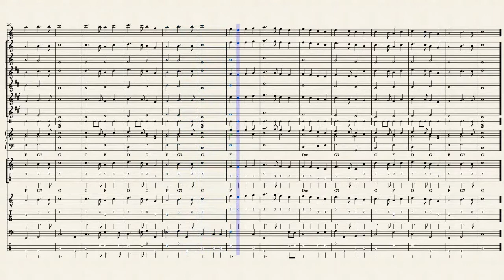All Through the Night (Ar Hyd y Nos) Trad. Welsh Melody for Classroom Music Teachers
0:00 Introduction
1:14 Score video

Ar Hyd a Nos (All Through the Night) is a beautiful yet simple Welsh, traditional song. This arrangement is part of a new series which is specially designed for classroom music teachers. The arrangement is very flexible to suit the abilities and resources available to each individual group and their teacher. It is the first of series I will produce for classroom music teachers working with a range of children with different levels of experience.

The instrumentation is:
(1) The melody for C instruments (such as flute)
(2) A very easy (beginners) part for C instruments
(3) The same melody for B flat instruments
(4) The same easy part for B flat instruments
(5) The same melody for E flat instruments
(6) The same easy part for B flat instruments
(7) A single-line percussion part
(8) A piano part which could be played by a pupil (approximately ABRSM Grade 3 - early intermediate) or teacher
(9) A ukulele part with chords, the melody and TAB
(10) A guitar part with chords, the melody and TAB
(11)  A bass part in notes and TAB. This part could also be played by a cello, bassoon or any low-range instrument
(12)  The melody written in a higher octave for more-advanced players (approx. ABRSM Grade 3-4).

In the absence of some of the above, the arrangement is still effective due to the doubling of the melody. For example, the bass part can also be omitted as the piano plays appropriate root notes, and the guitar plays chords. Similarly, the music for Eb clarinet is also played by the other melodic instruments.

The piece is presented in in two sections with a modulation. If time is limited, just one section can be learned.